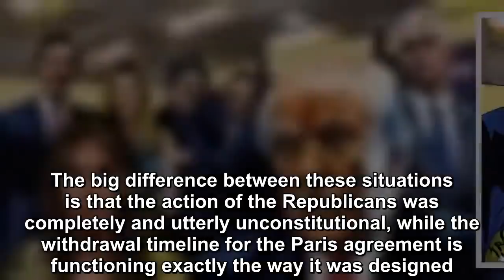NOW ONE OF TRUMP'S MOST UNPOPULAR SCHEMES IS FALLING APART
Sometimes perhaps an overblown sense of self-confidence can be your biggest weakness.  Apparently that happened to Donald Trump.Again.Donald Trump did his best to spite Barack Obama by attempting to p